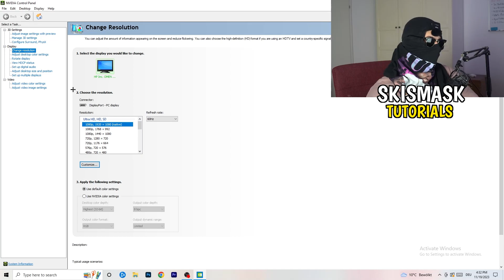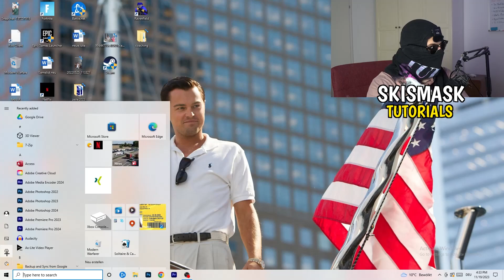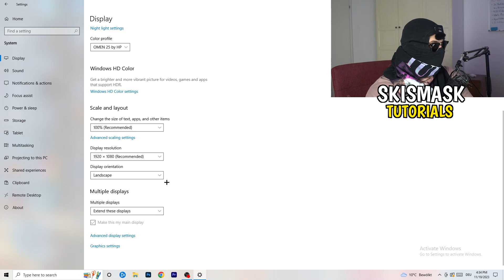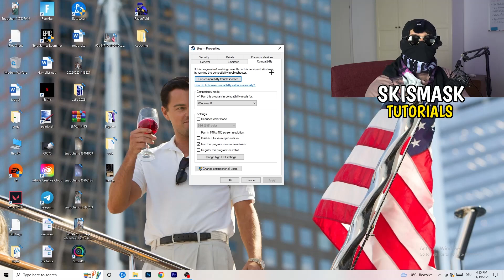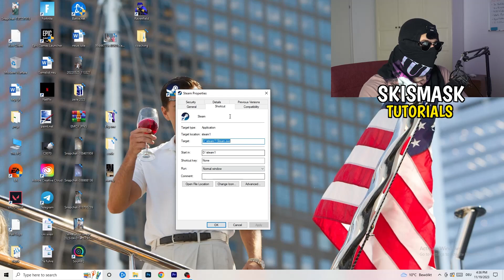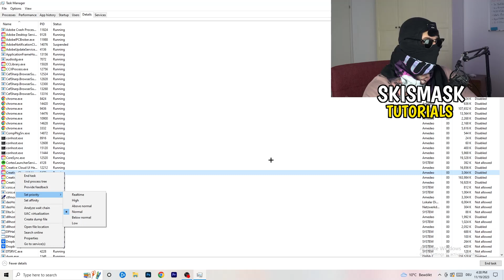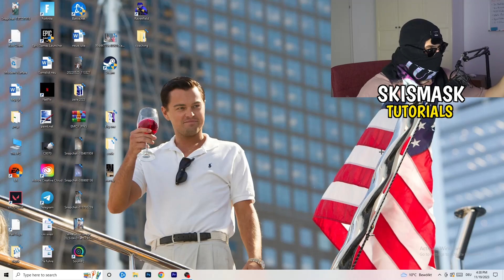How To Fix Black Screen in Cult of the Lamb (Easy Steps)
Cult of the Lamb black screen on startup,
Cult of the Lamb black screen,
Cult of the Lamb black screen on launch,
Cult of the Lamb black screen fix,
Cult of the Lamb black screen flickering,
how to fix Cult of the Lamb black screen,
Cult of the Lamb black screen crash,
Cult of the Lamb black screen obs,
how to fix black screen Cult of the Lamb pc,
Cult of the Lamb stuck on loading screen,
Cult of the Lamb black screen when fullscreen,
Cult of the Lamb stuck on loading screen pc,
Cult of the Lamb stuck on loading screen fix,